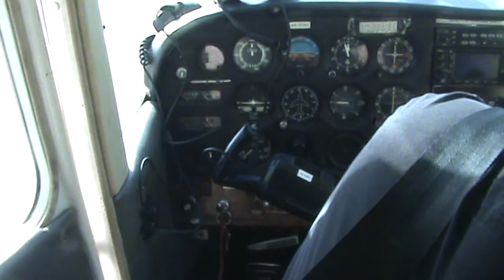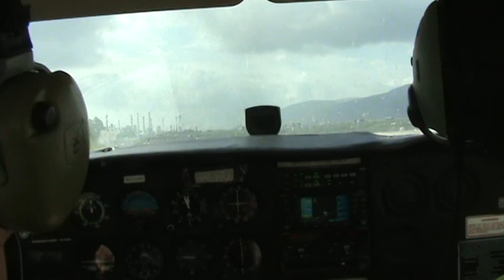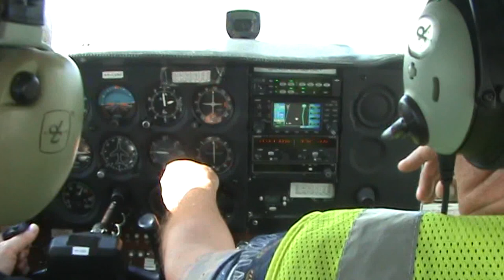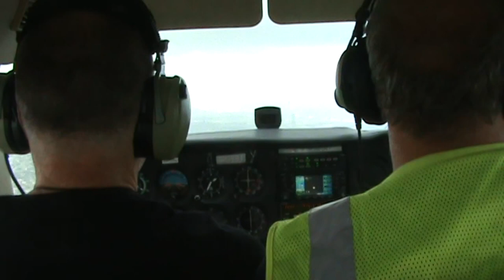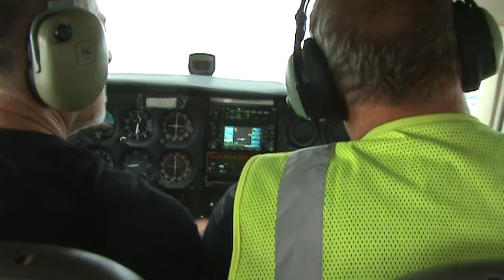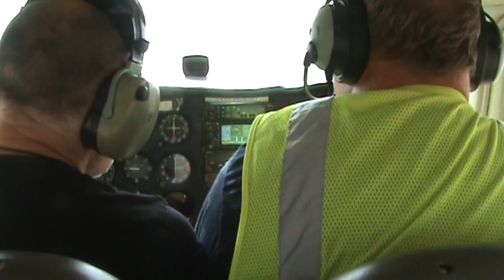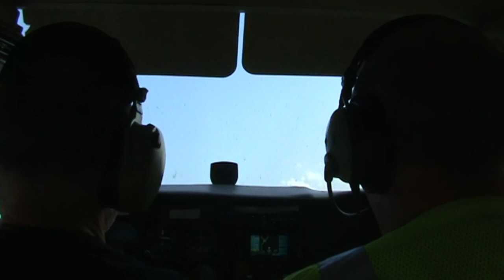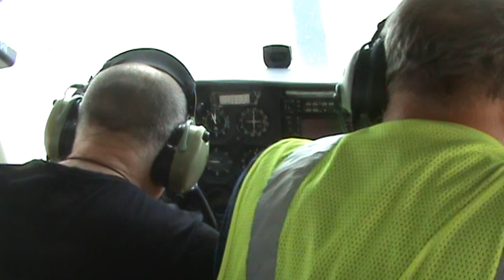Мастер и в небе мастер Полёт на одномоторном самолёте из Хайфы в Герцлия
Первым делом самолёты! Под таким девизом мы сели в одномоторный самолёт и вылетели из Хайфе в Герцлия. На всём протяжении полёта, туда и обратно за штурвалом был мой добрый товарищ Микки.